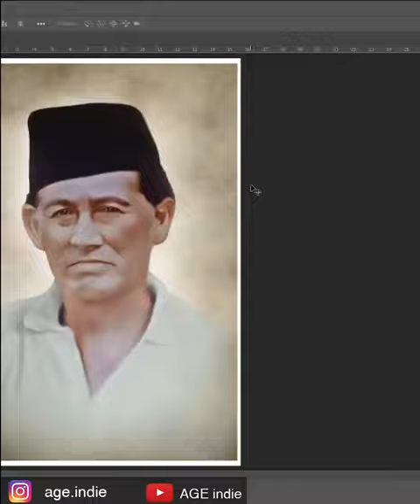How to Makes Dull Photos Sharp and Clean | old photo restoration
Tertarik Mahir Memperbaiki foto rusak? Tutorial Exclusif premium detail lengkap step by step bisa dipelajari disini ya guys

✅ Khusus untuk Order Client dari Indonesia klik link ini: (langsung ke web & no kontak)
✅ Untuk Layanan lainnya dan tools yang bisa dibeli bisa kunjungi